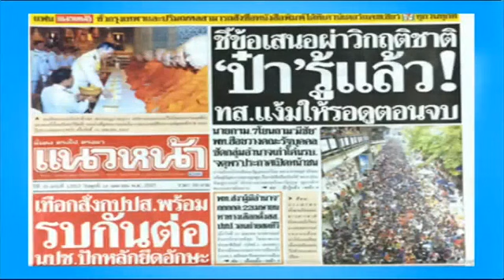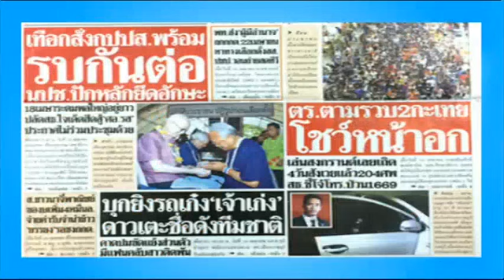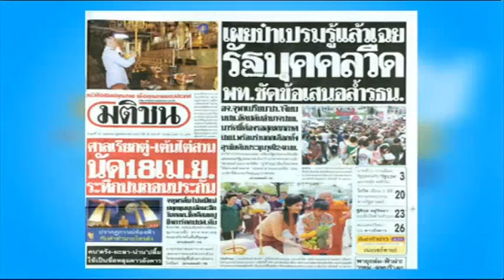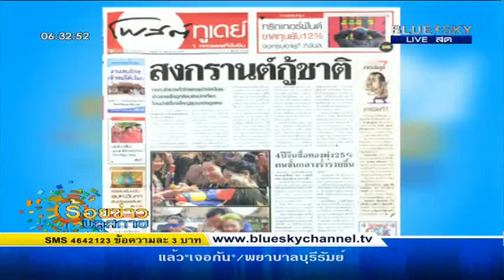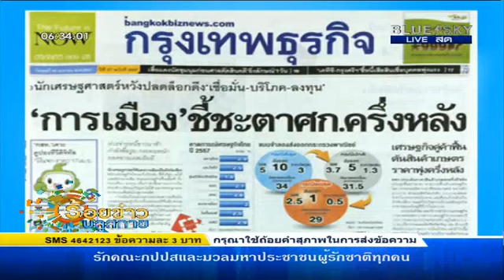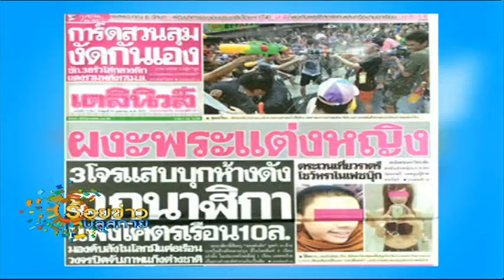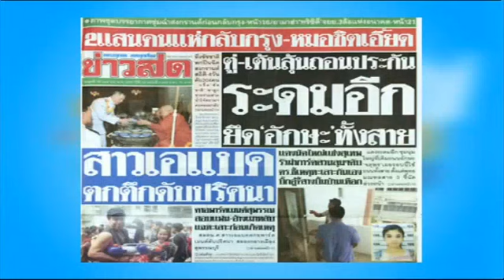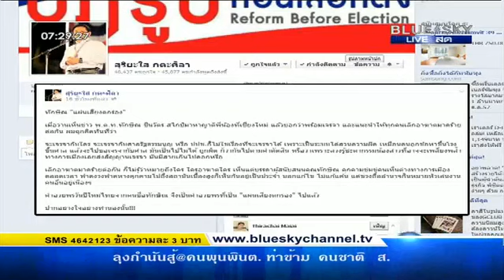ร้อยข่าวบลูสกาย 16/04/2557